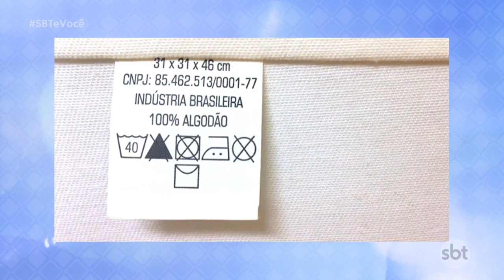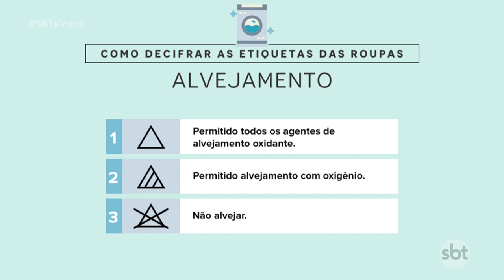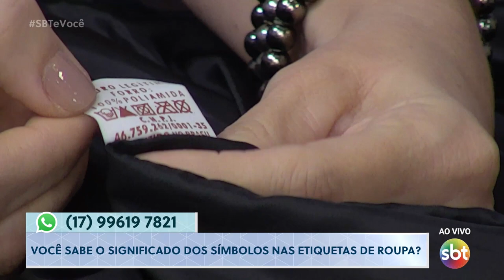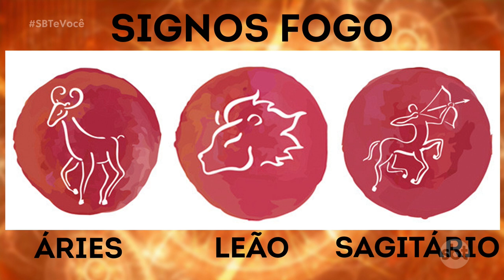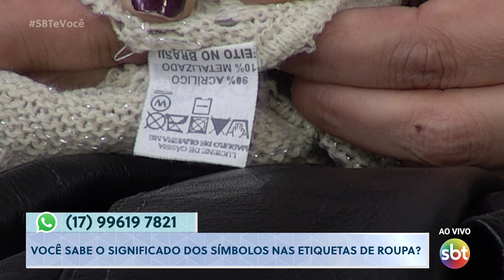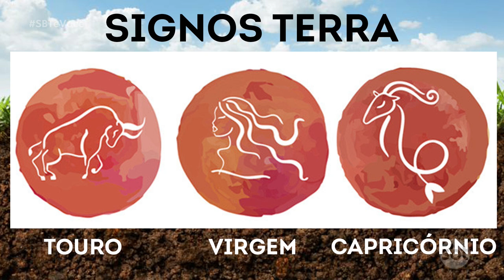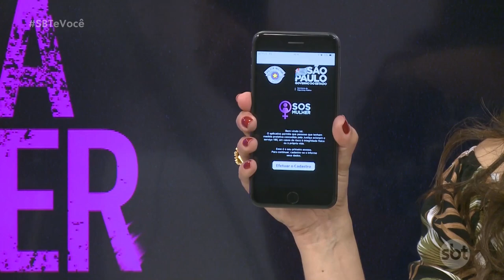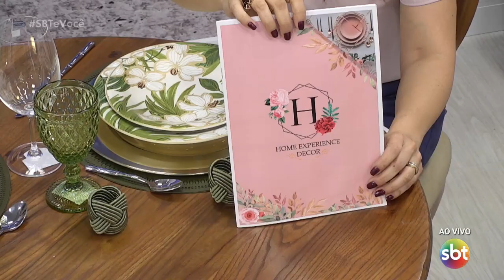SBT e Você - (10/09/2019)